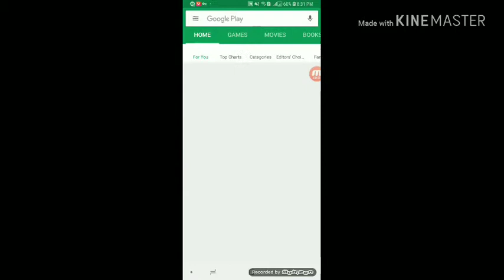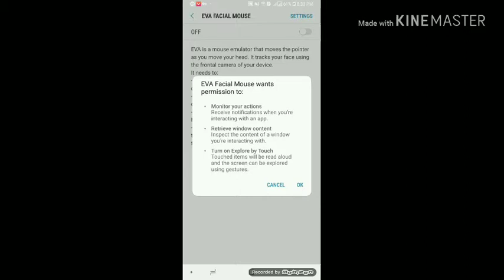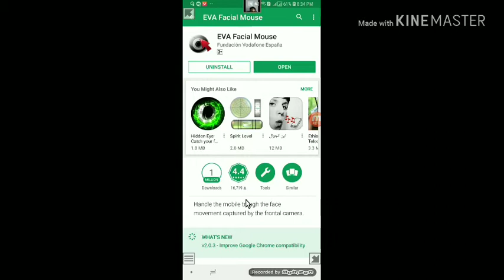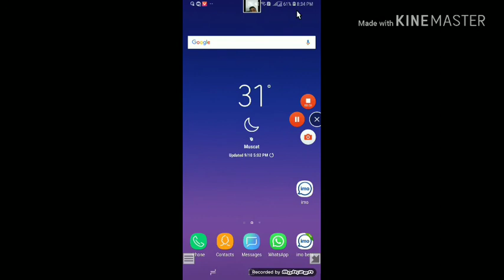এখন মোবাইল চলবে চোখের ইশারায় না দেখলে মিস করবেন..অনেক দারুন সফটওয়্যার.